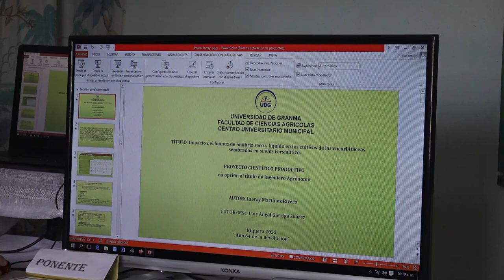Egresan nuevos profesionales del Centro Universitario Municipal de Niquero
Con la graduación de 8 Ingenieros Agrónomos, el municipio de Niquero contará con fuerza laboral mejor preparada para asumir los retos que impone la agricultura local. Bajo la rectoría de especialistas del Centro Universitario en ese sureño territorio, el proceso evaluativo final en varias especialidades, tendrá varios momentos y concluirá con la entrega de los títulos universitarios en diciembre próximo.